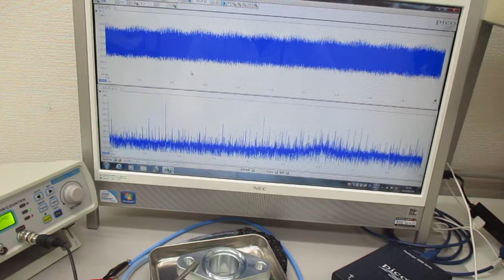メガヘルツの超音波伝搬状態を利用した表面処理技術 Ultrasonic-labo